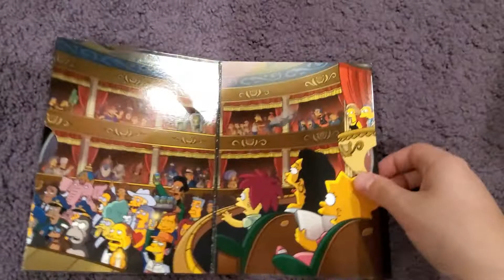The Simpsons: The Complete 17th Season: DVD Review